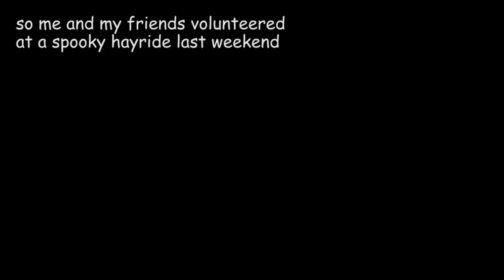Halloween Haunted Hayride Vlog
wkae up me nmebres op me naton

-blondie
-rachel smiles